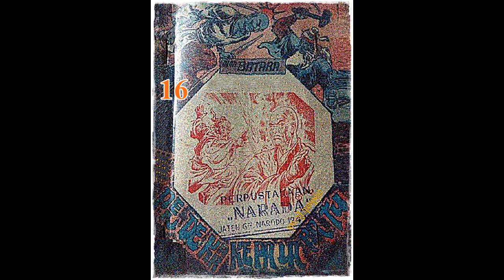Seri Cerita Silat Pendekar Kepala Batu Jilid 16